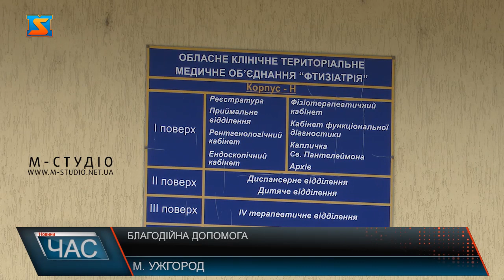Благодійна допомога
Товариство Червоного Хреста вкотре  долучилося до благодійної справи – передали допомогу медзакладу  І хвилі, що приймає ковід-інфікованих з усього Закарпаття - Центру легеневих хвороб в Ужгороді. Мова про необхідне обладнання - газовий аналізатор та монітори на суму понад 400 тисяч гривень. Цього разу донором коштів стала фундація Кока –Кола.Аналізатор електролітів і газів у крові та два монітори – такий гуманітарний вантаж отримав Центр легеневих ховороб в Ужгороді.  Обладнання дороговартісне – понад 430 тисяч гривень-  і вкрай необхідне для лікування ковід-інфікованих.
Крім того, наявність такого обладнання дасть можливість медзакладу законтрактуватися з НСЗУ. До цього, аби зробити такі аналізи крові пацієнтам, доводилося заключати угоду про співпрацю з іншими лікарнями. Зараз Центр легеневих хвороб зможе не тільки робити на місці аналіз крові на вміст електорлітів та  газів, а й надавати таку послугу іншим закладам. Це чергова допомога від Товаритсва Червоного Хреста.Представники Червоного хреста допомагають у логістиці, пошуку обладнання, засобів захисту, медикаментів, у якому виникла потреба у певного медзакладу. До фінансування долучаються різні спрможні організації чи благодійники.  Цього разу коштами допомогла фундація Кока- кола.Загалом з початку пандемії коронавірусу компанія виділила грант Червоному Хресту на суму понад 8 мільйонів гривень. Медичне обладання вже отримали заклади у Чернівецькій, Тернопільській, Івано-Франківській, Рівненській, Київській та Закарпатській областях. Співпраця триває, адже благодійна допомога потрібна й іншим регіонам.